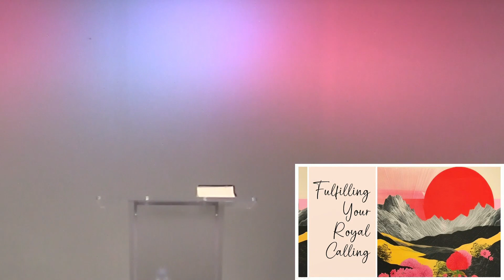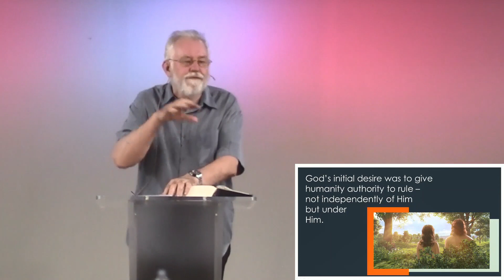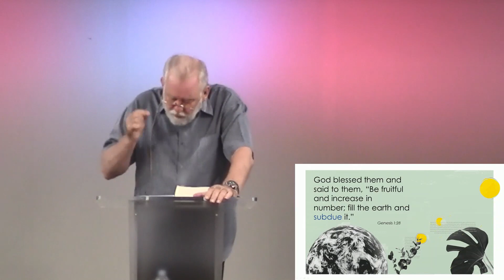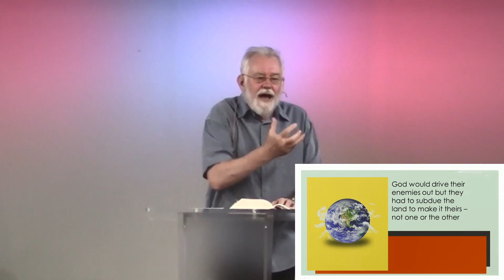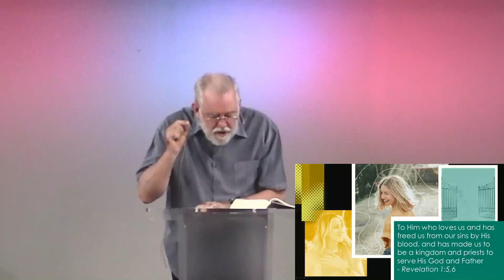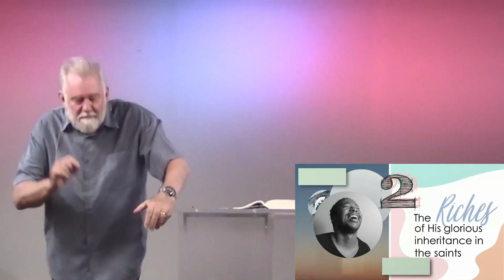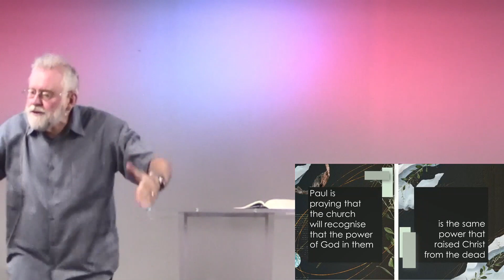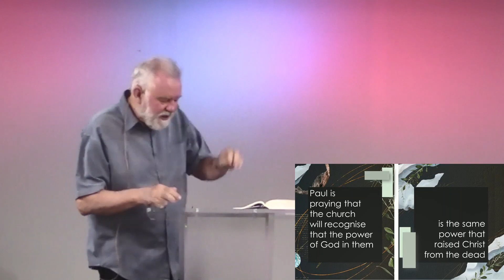Fulfilling Your Royal Calling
17th March 2024 - Geoff Wilson